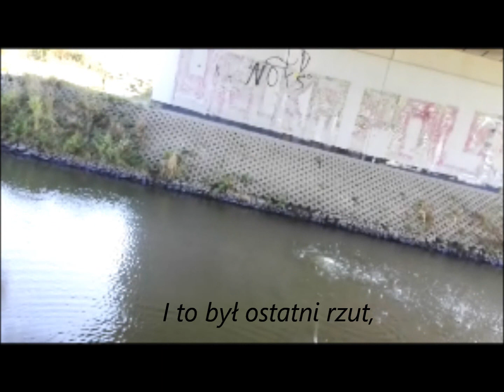UDANY WYPAD - z magnesem na stal-rybach